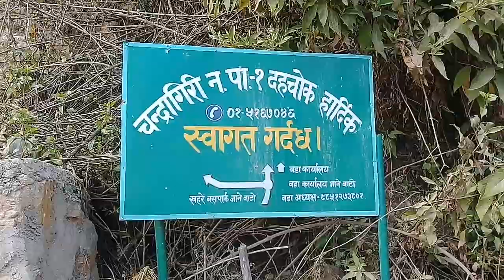Dahachok Ekaichhin Ghumda दहचोक एकैछिन घुम्दा